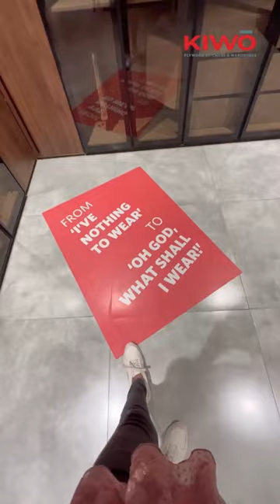Store Visit | Blogger Video | Italian Style Walk-in Wardrobe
Watch @justeatssss marvelling over an Italian-style walk-in wardrobe at our Kompally store!
This sleek 8ft long wardrobe is paired up with soft closing doors and sensor lighting that is totally customisable. Every nook n space is optimally planned and brought to use.
For more details drop in at the KIWO store.